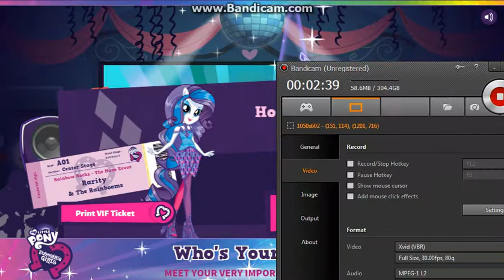The Kid Show Gameplays: V I F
This is another gameplay video. Sorry for music. It was an accident.